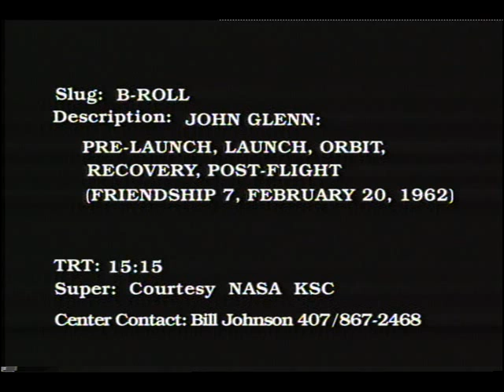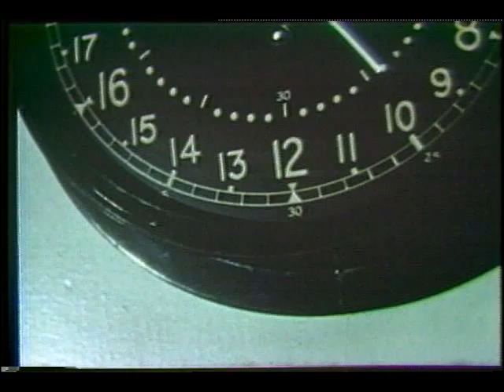Historical Footage of John Glenn Friendship 7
The Friendship 7 mission, launched on the 20th day of February, marked the first time that an American attempts to orbit the Earth. Historical footage of John Glenn's suit up, ride out to the launch pad, countdown, liftoff, booster engine cutoff, and separation of the booster engine escape tower is shown. Views of the Earth, Glenn's manual control of the electrical fly-by wire system, and the recovery of the landing vehicle from the ocean are presented.